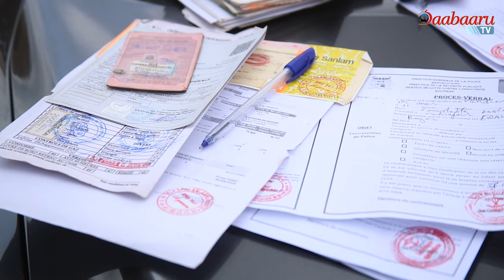AU CŒUR DE LA RÉPRESSION AUX INFRACTIONS AU CODE DE LA ROUTE DANS LE DÉPARTEMENT DES COLLINES